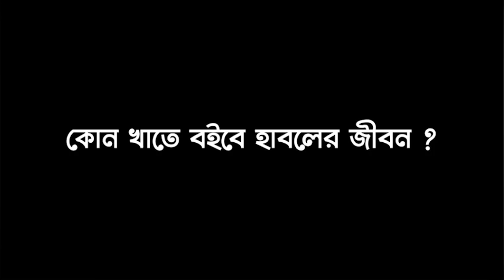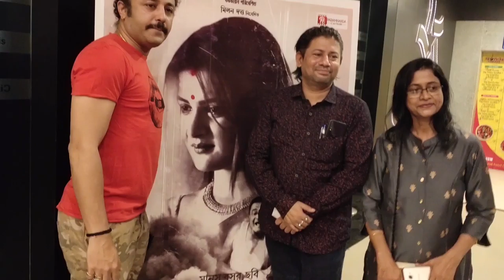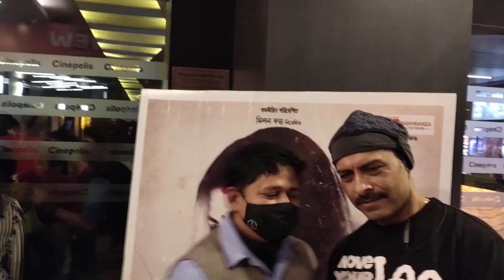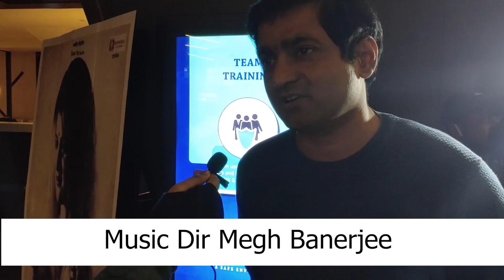Manas Basu | Chobiyal | Premiere |Breaking news